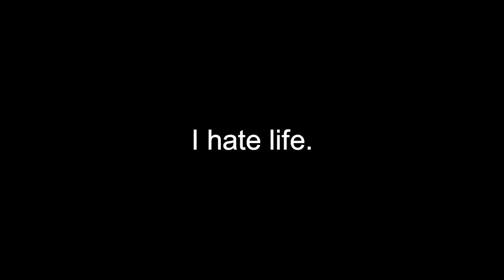Metro Exodus: Episode 14: Slaughtering the village.